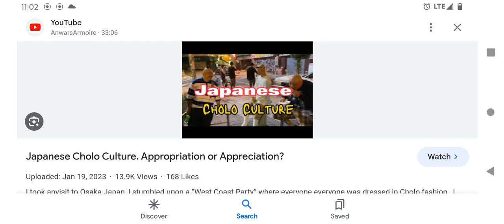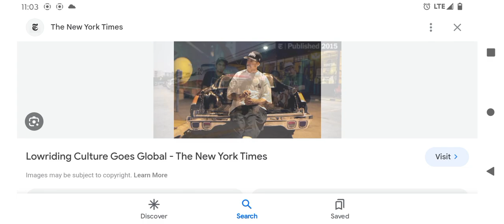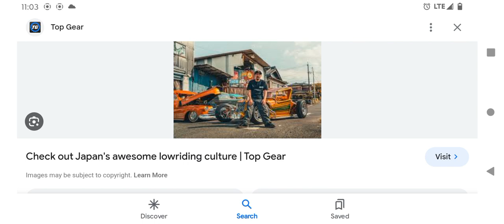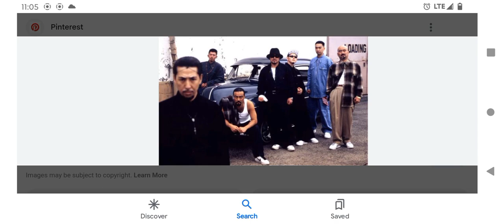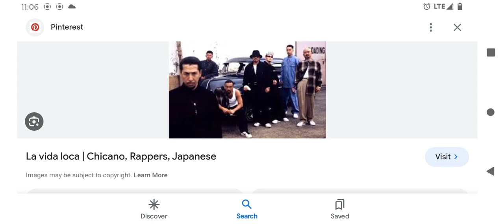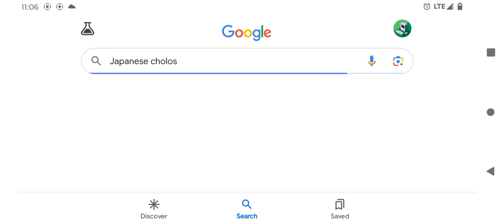Chicano Culture In Asian Japan/ Vietnam Love Chicano Style